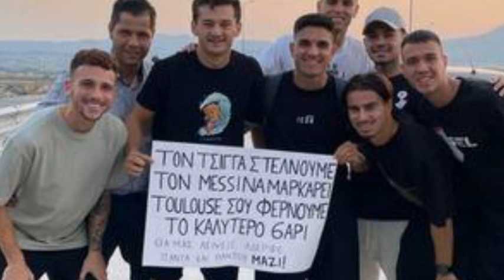ΠΑΟΚ:«Τον Τσίγγα στέλνουμε τον Μέσι να μαρκάρει»